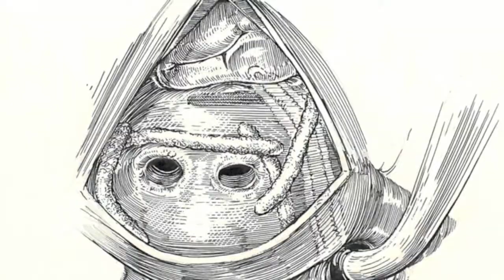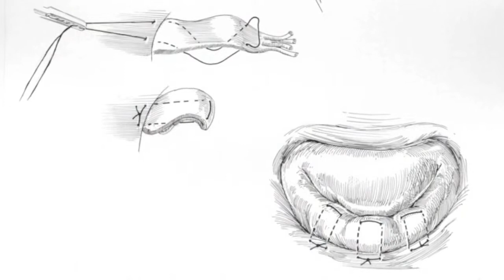Dr Chitwood Robotic MVR Case in a Box 4min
Robotic MVR Case